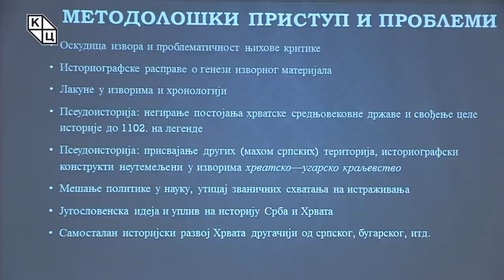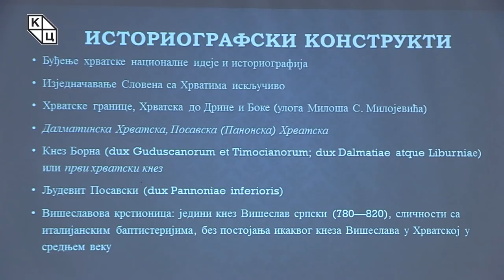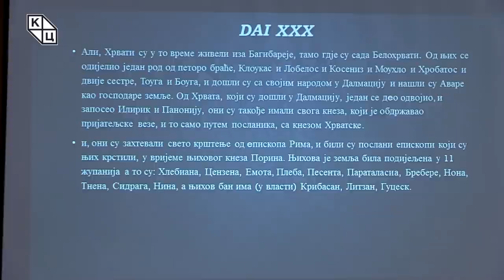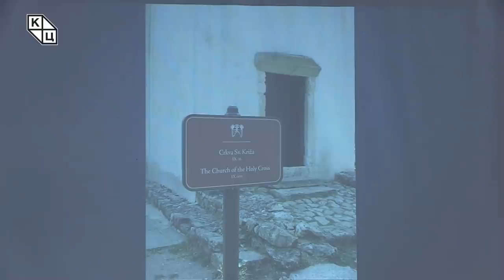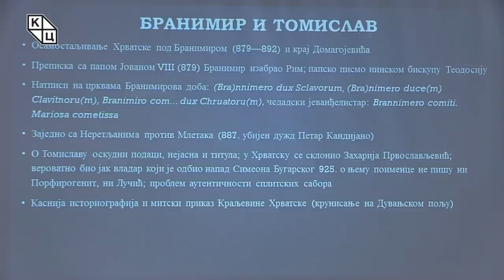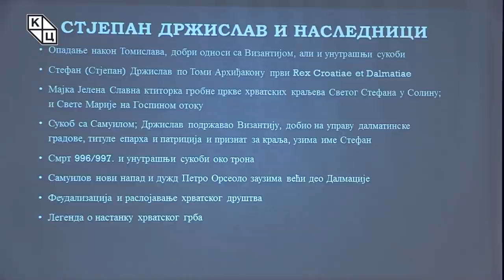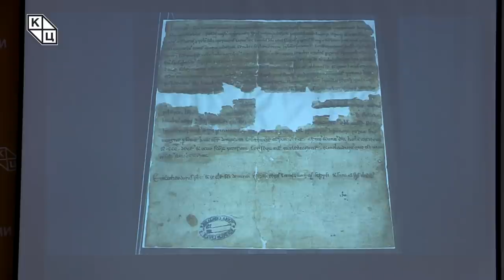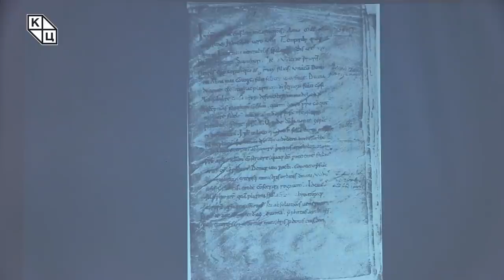др Борис Стојковски - „Средњовековна Хрватска. 1. део: самостална држава до 1102“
Предавање др Бориса Стојковског на тему „Средњовековна Хрватска. 1. део: самостална држава до 1102“ (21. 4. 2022).

Средњовековна Хрватска и људи који су обележили њен развој у фокусу су најављеног мини-серијала др Бориса Стојковског. Постојање овакве државе у времену пре 1102. године често се негира, у највећој мери због оскудних извора и историографских расправа о генези изворног материјала. Др Стојковски истиче да је за ову тему нарочито опасна псеудоисторија која дешавања на овом простору до 1102. своди на легенде.